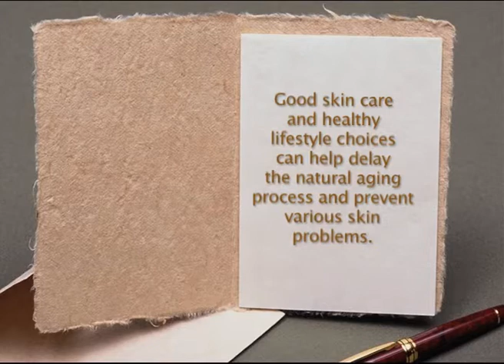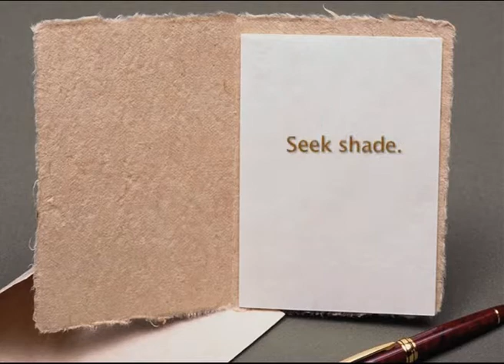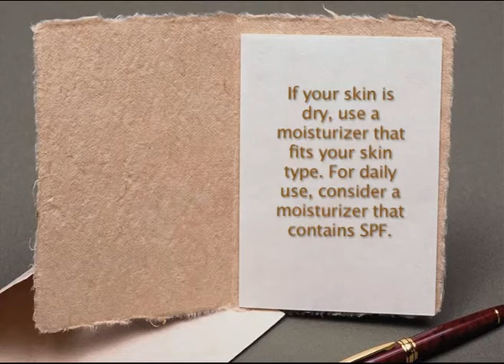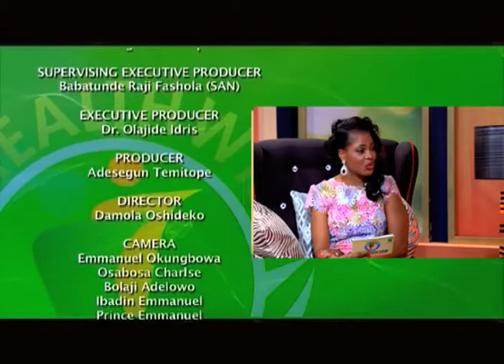Talk on Skin Care with Esther Ughoro & Dr. Ayesha Akinkugbe on HEALTH WISE- Episode 3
HEALTH WISE is a 30 minute Television show aimed at promoting primary health care service delivery in Lagos State.